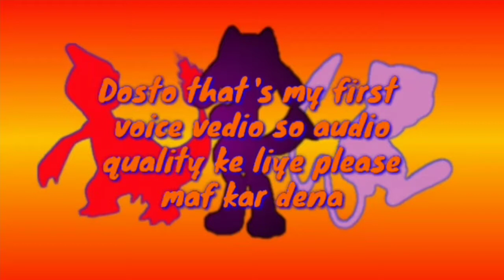What are Pseudo legendary Pokemon | PokéWorld Z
To dosto in this vedio i had told about the topic that what are Pseudo legendary Pokemon.
Watch the video till end and don't skip the video
and share it to your all PokéBuddies.
Thanks for checking the discription
and for watching the video.🙏🙏
Haters stay away.😠😠